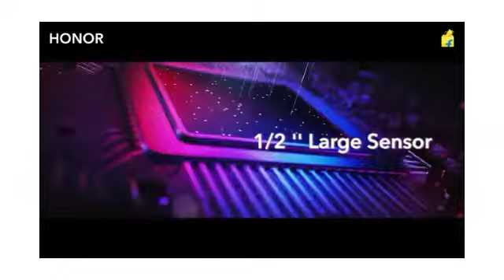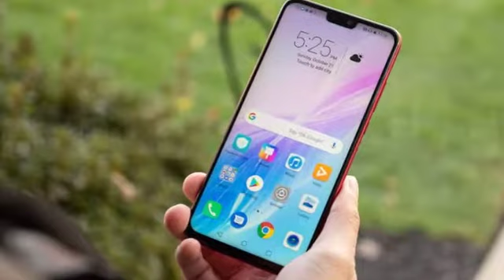Top 5 Best Honour Smartphone Under 15000 in November 2020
Hello friends in this video we discuss about Top 5 Best Honour smart phone Under 15,000

SOURCE: Xiaomi, Huawei, Argus World Plus